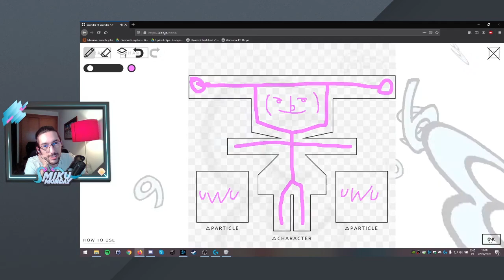I Asked Overwatch Randoms About Hatsune Miku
And All I Got Was This Awkward Pause

Note: this is a compilation edited out of older streams, which i had previously posted on another channel. I'm reuploading it here to keep everything that's relevant in one place and also since I've gotten some subscribers that came from the vocaloid classics reaction video, I figured it might be of interest to you :3c